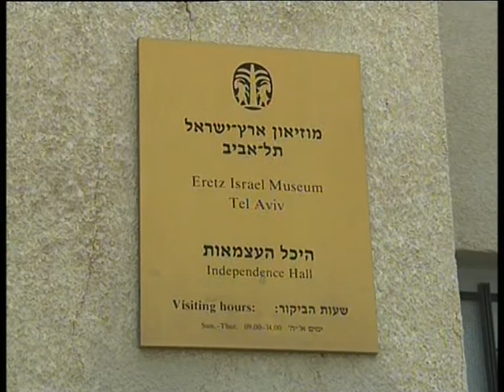Israel Petition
Prominent left leaning Israelis signed a petition calling for an Independent Palestinian state.  The situation got heated when angry right wing Israelis showed up at the petition signing declaration to voice their opposition.